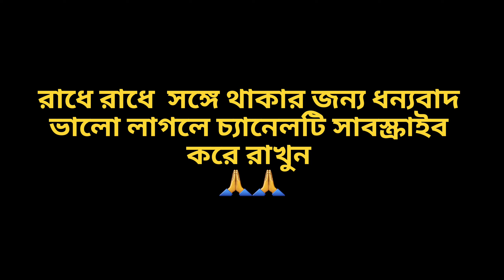বৃন্দাবন ধাম | বুলি গৌরাঙ্গ কে নিয়ে কোথায় চলে গেছে সকাল থেকে ! 😱 একাদশী ব্রতের নিয়ম ?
Radhey Radhey 🙏